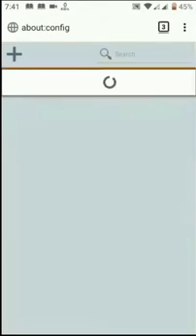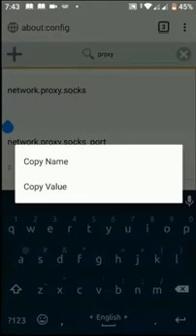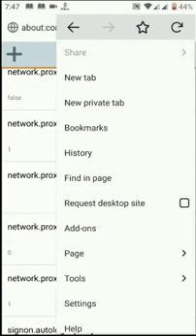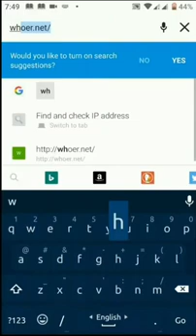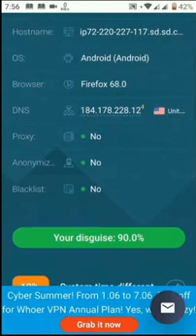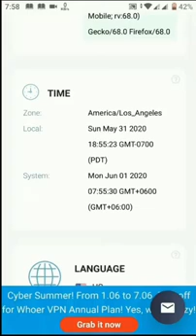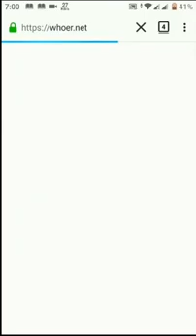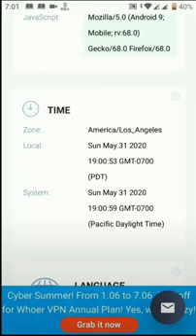Setup proxy android in firefox http socks5 work in usa paid survey bangla tutorial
Prize rebel Instant Paid Survey

one opinion lock problem solved account problems solve

sell any gift card
amazon gift card 75 tk per $ bangla bangla tutorial

inboxDollar How To PayOut Money With Full Payment Proof 2020